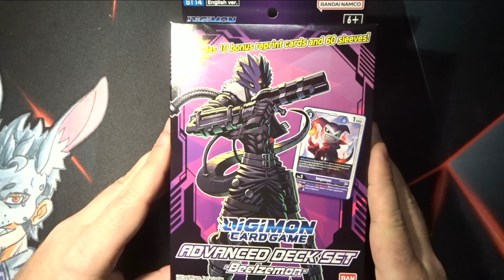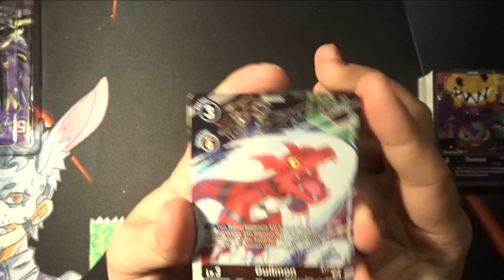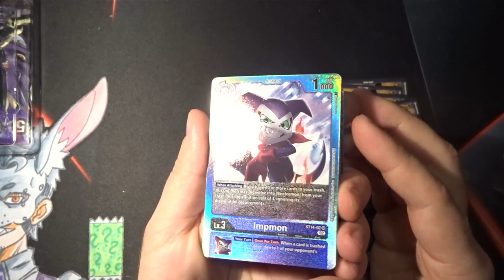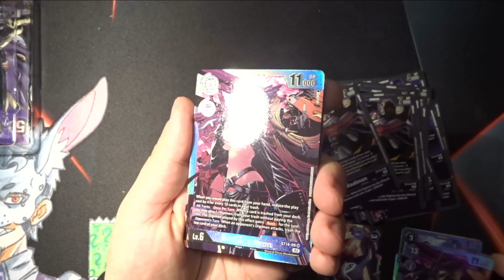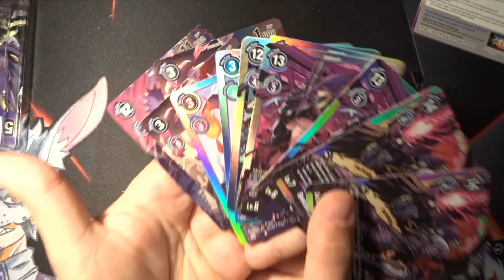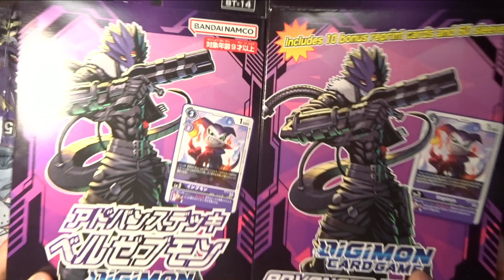Können wir meine Traumkarte ziehen? 😮 Beelzemon Advanced Deck Opening! Rabbits Openings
Hey Leute und Willkommen zu einem weiteren Digimon Sammelkarten Opening auf meinem Kanal! Heute öffnen wir das neue Beelzemon Advanced Starter Deck auf englisch mit unglaublich schönen Karten! O.O
Es kommen auch mehr YU-GI-OH!, Pokémon, Dragon Ball Super Card Game Openings und vieles mehr! Viel Spaß und haut rein!

👍 Ihr erhaltet ab der kleinsten Stufe schon exklusive Emojis, die in Zukunft mit zunehmender Mitgliedschaftszahl mehr werden. Weiterhin eine Karte zu Beginn neben eurem Benutzernamen auf YouTube und mit längeren Mitgliedschaften einen höhere Raritäten Karte. Eine Mitgliedschaft ist jederzeit kündbar, wenn man gerne nur für vereinzelte Monate spenden möchte. Zusätzlich könnt ihr noch Merch kaufen oder den Amazon Link nutzen. 👍

👍 KanalMitglieder:
- BlackSoul Diana
- Schabruder
- Benjamin Wassmann

Digimon Card Game Starter Deck Opening Unboxing Black Rabbit